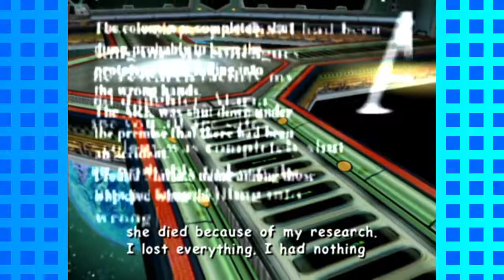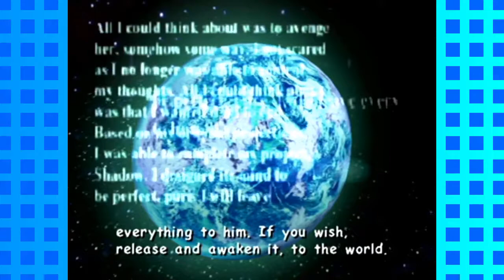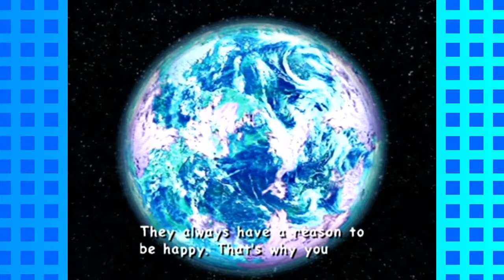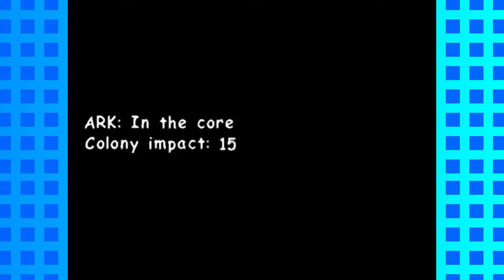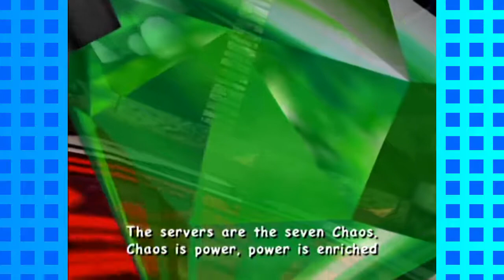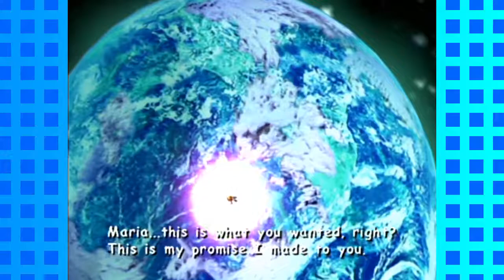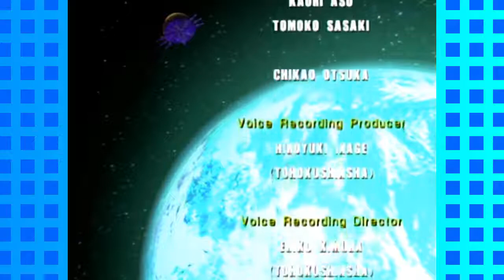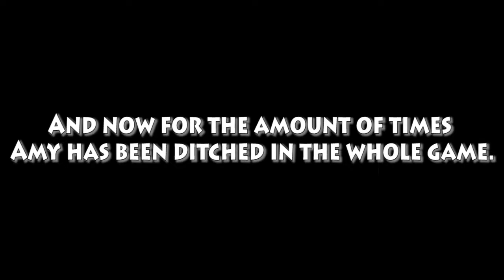Sonic Adventure 2 Battle Part 23 (FINAL): "Live & Learn"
Hanging on the edge of tomorrow.